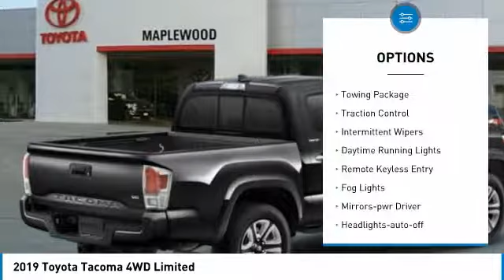2019 Toyota Tacoma 4WD Limited Maplewood, St Paul, Minneapolis, Brooklyn Park, MN K12521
Maplewood Toyota
2873 Maplewood Dr

Maplewood Toyota
2873 Maplewood Drive

Don't miss this 2019 Toyota. Make a great choice today with this must-have truck. Learn more about this truck by contacting the dealership today and own it today.